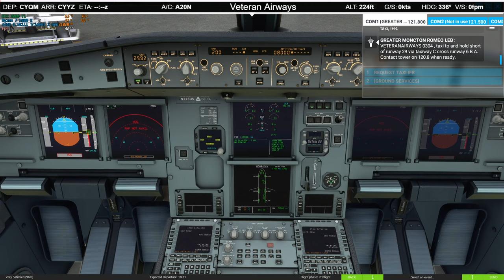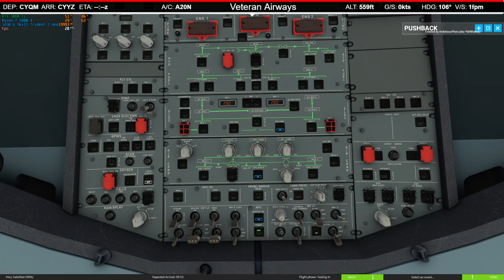Greater Moncton Roméo LeBlanc International ( CYQM to CYYZ) Toronto Pearson International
Hi there thanks for checking out the video and please enjoy this full flight.

Mods used:
OnAir Manager
Pacx
Flybywire A32NX
Delta dirty livery
FlyLive Studio
Msi Afterburner ( Pc Stats)